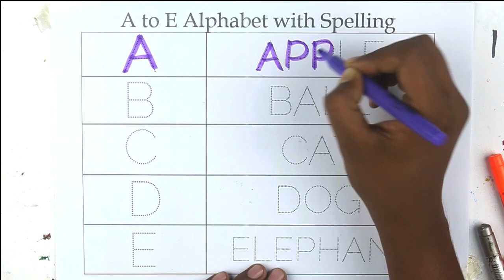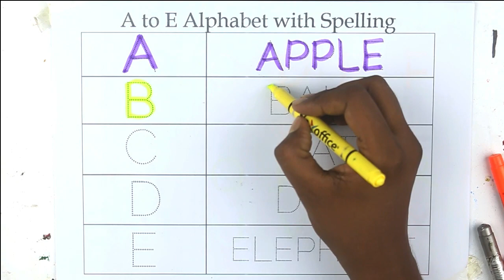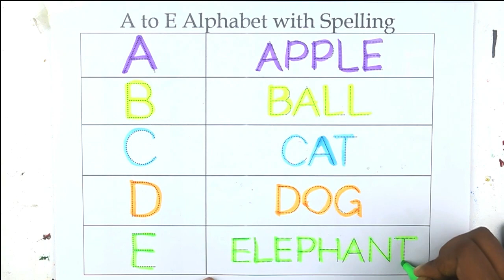A for apple B for ball, kids rhymes, ABCD, Alphabets, A to Z kids learn, ABC kids 1511